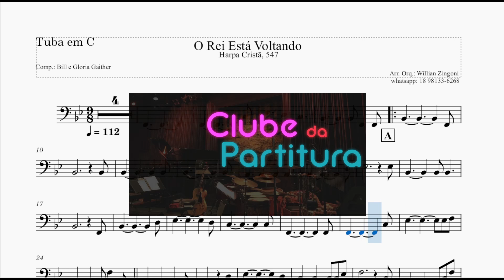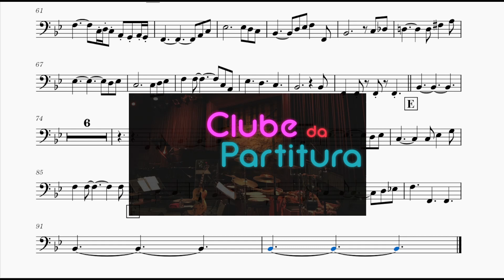O REI ESTÁ VOLTANDO - ORQUESTRA - GRADE - TUBA - Arr. Willian Zingoni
Que tal proclamar que o Rei está voltando, tocando esta magnífica peça com sua orquestra?!

Arranjo Completo para Orquestra e Banda.

Você pode adquirir este arranjo agora!

Conteúdo do arranjo:

Áudios:
Orquestra (geral e separado por naipes)

ADQUIRINDO O MATERIAL E AJUDANDO NOSSO PROJETO, você terá todas as Partituras em PDF:
Flauta 1 e 2, Oboé, Clarinete 1 e 2, Clarone, Fagote, Sax Soprano
Sax Alto 1 e 2, Sax Tenor, Sax Barítono, Trompa em Fá (e em Mi bemol), Trompete 1 e 2, Trombone 1, 2 e 3 (nas claves de fá e sol), Bombardino Bb, Tuba (C, Bb e Eb), Tímpanos, Pratos, Piano, Baixo Elétrico, Violino 1 e 2, Viola, Violoncelo, Baixo Acústico